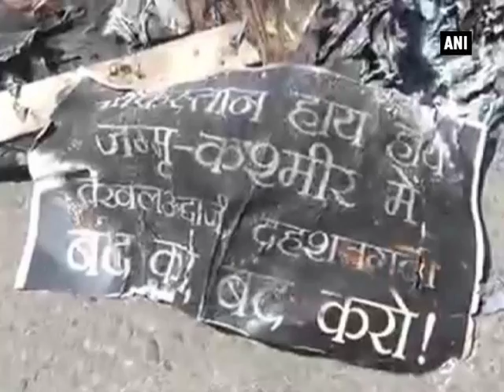NPP protests against Pakistan for continuous firing in Kashmir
Jammu, August 28 (ANI): Jammu and Kashmir National Panthers Party (JKNPP) staged a protest against the continuous firing by Pakistani troops in Kashmir on Friday (August 28) and demanded strong action by the Central government. Members of the JKNPP shouted slogans against Pakistan and burnt effigies, asking them to stop the firing which has killed many innocent people. State president of JKNPP, Harsh Dev, led the protest in Jammu city and said that it was time to send out a strong message to Pakistan. The party was not just blaming Pakistan but also Central government for not taking tough actions to control the continuous firing. Earlier in the day, three civilians were killed and eight injured in a fresh round of firing by Pakistani troops in RS Pura sector the state on Friday.